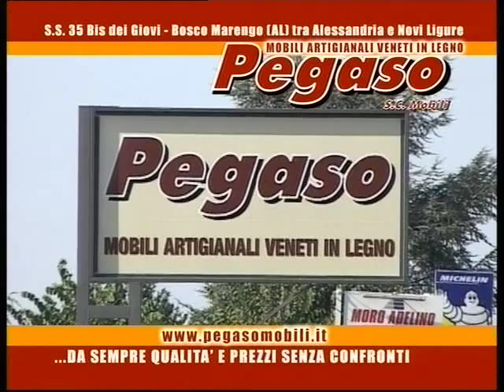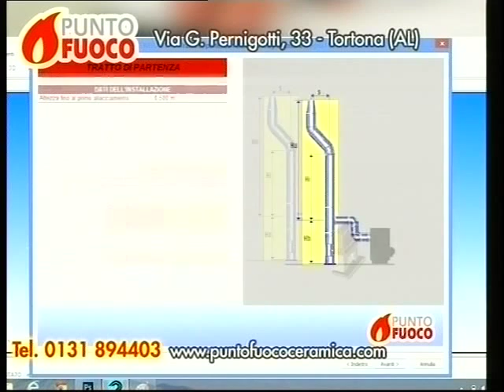TG AL 150715 H1230 -1900 B